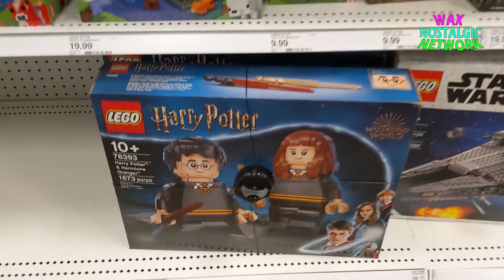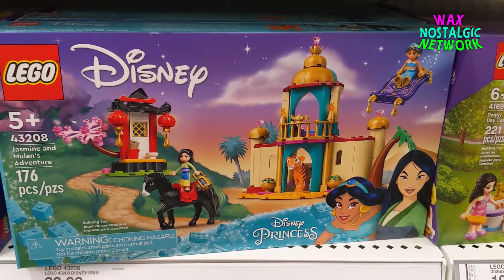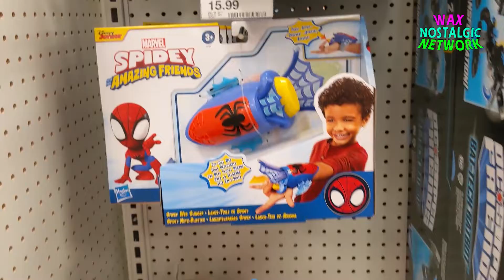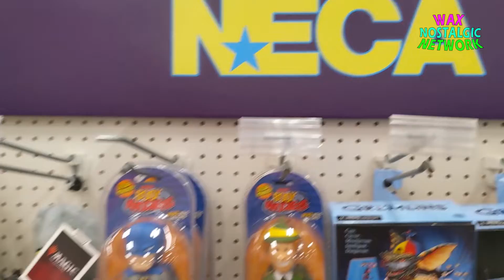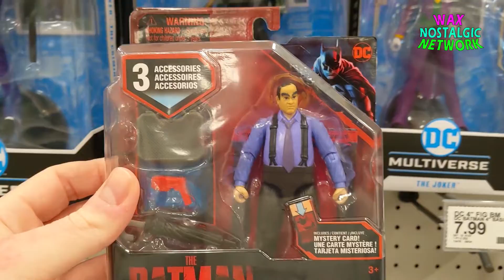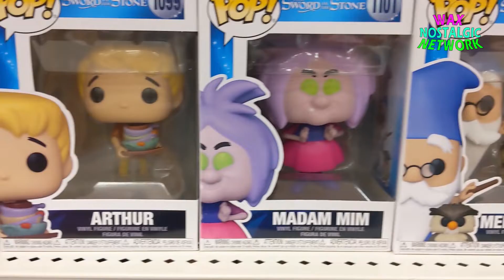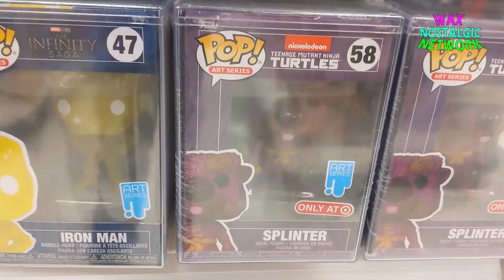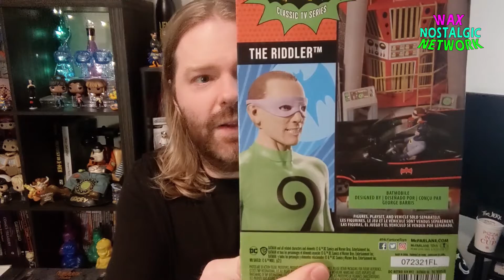Toy Quest - 01/14/2022: The First Quest of 2022!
Join Gary as he sets out on the first toy quest of 2022!

Take a quick journey through the toy departments of Target to see what is new and exciting in the toy world!

Featured music:
Wax Nostalgic Network Intro - Wax Nostalgic Network Band
All My Heroes (Instrumental Version) - VARPU
Cruising Higher - Wendy Marcini
The Girl of the North - Magnux Ludvigsson